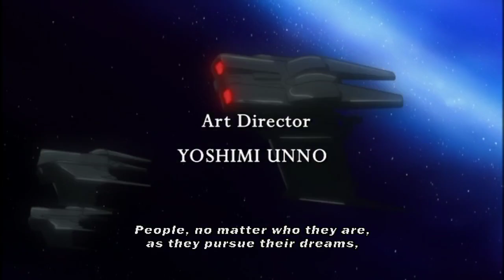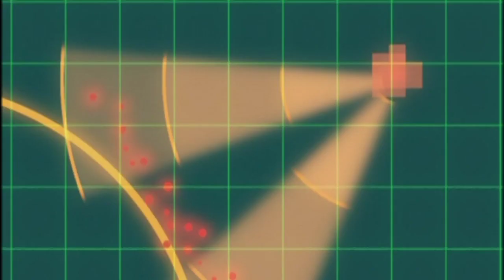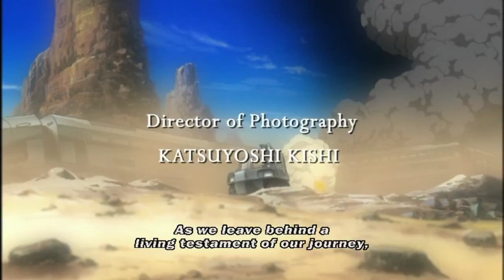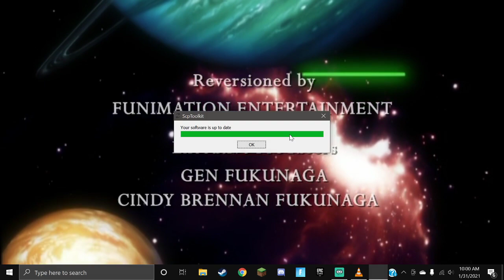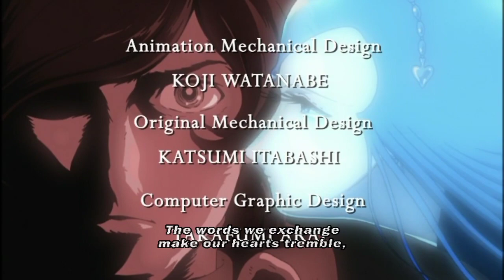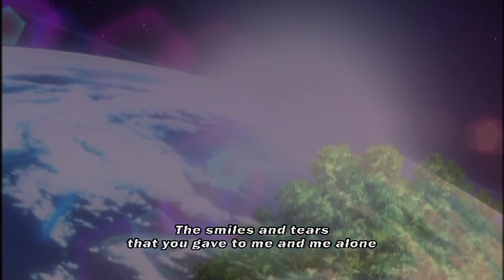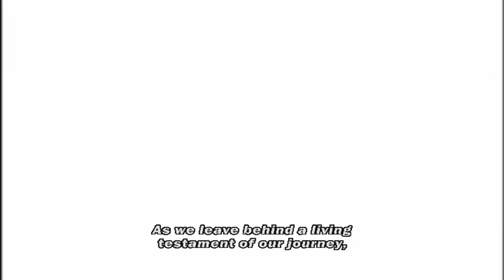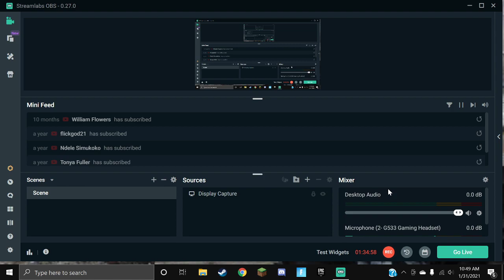The Galaxy Railways ep 15-18